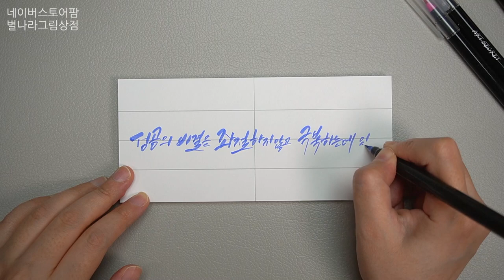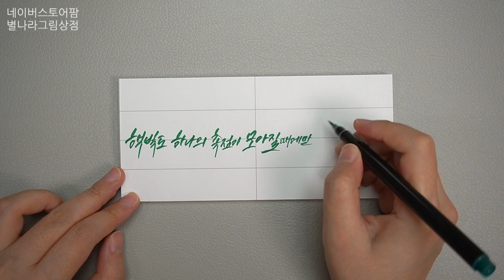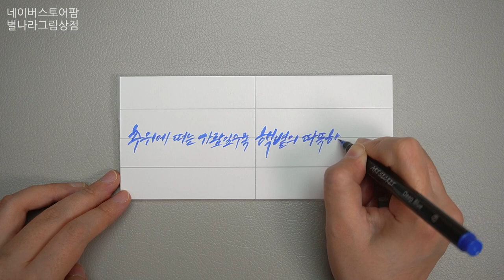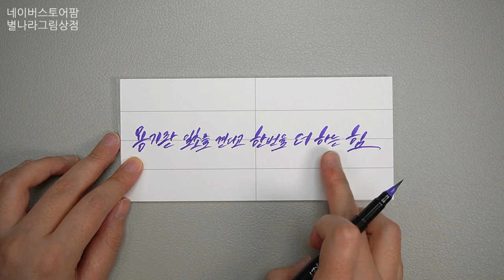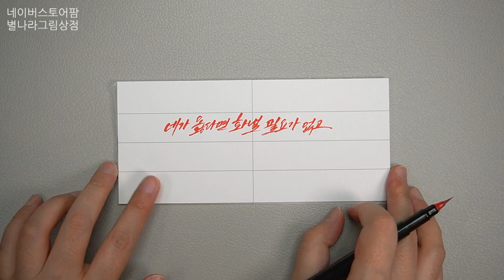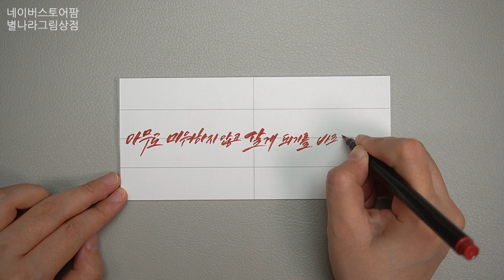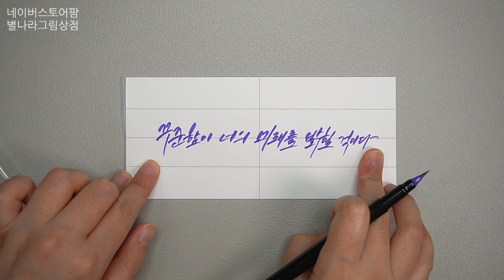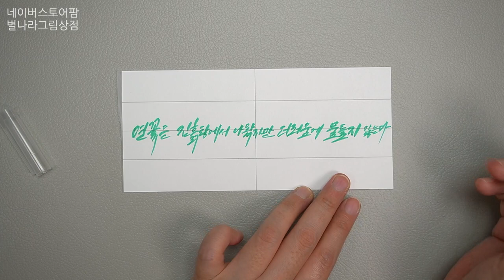캘리그라피 흘림체 80개 튜토리얼/Starland_art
📸CAMERA
SONY a6400( 30mm f3.5 Macro ), iPhone12
🎤MIKE
블루예티X
🎬EDIT PROGRAM